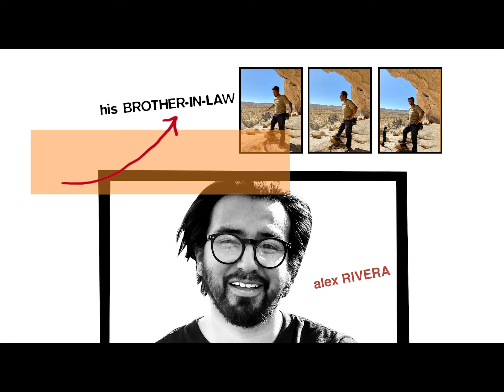Nels and Saige birthday 2020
The new intro for arrested development